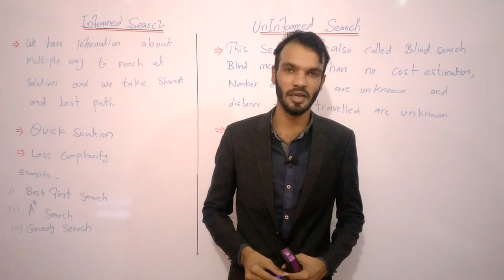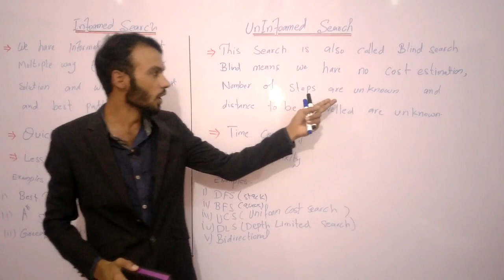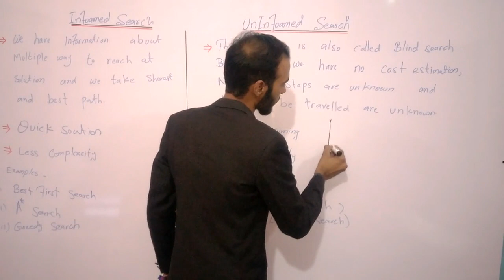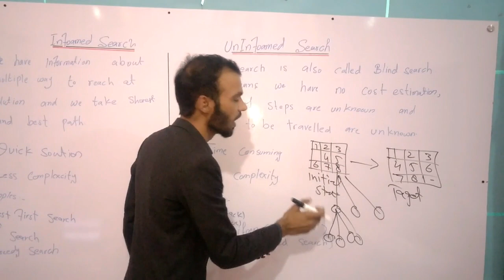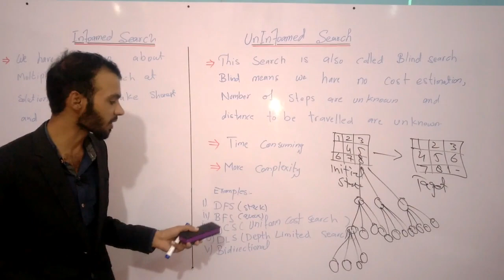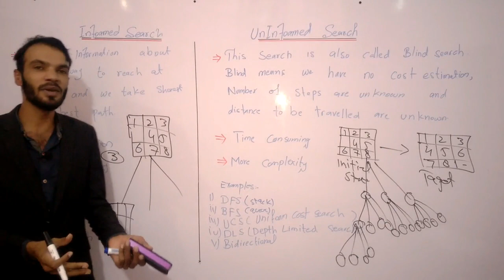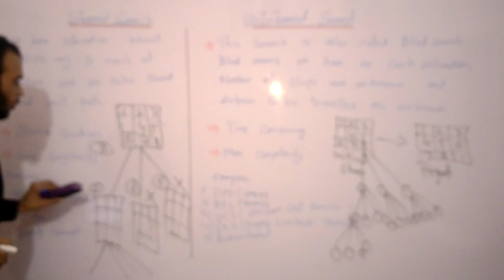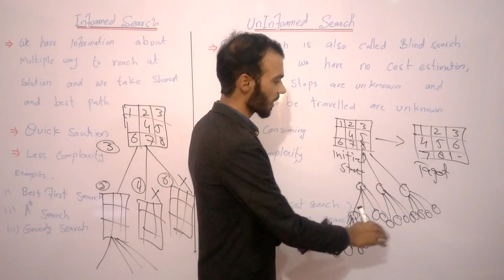Uninformed Vs Informed Search in Artificial Intelligence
In this lecture we will discuss about "Uninformed vs Informed Search in Artificial Intelligence" or "Uninformed searching and Informed Search in Artificial Intelligence in urdu/hindi with example"
Uninformed vs Informed search strategies in Artificial Intelligence,
uninformed vs informed search in AI

In previous lecture we discussed about Artificial Intelligence in detail,
and what is difference between artificial intelligence and natural intelligence,
we will also learning about searching and solution space in this lecture.
Artificial intelligence,
AI in urdu,
what is AI,
what is artificial intelligence in urdu/hindi,
what is problem automation,
Well structured problem and Ill structured problem in AI,
what is well structure and ill structure problem,
well structure and ill structure problem,